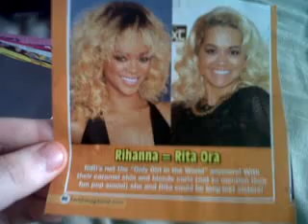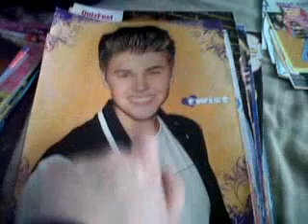package from selenagomez1fanlife part 2